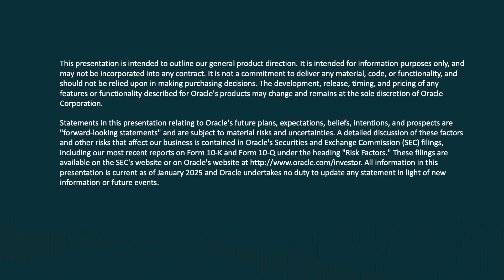OCI Provides AI Infrastructure, Flexibility, and Security: Oracle TV CloudWorld Tour London 2025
Missed out on CloudWorld Tour London? Here are more upcoming events

Rajagopal Subramaniyan, SVP of OCI Networking, joins Oracle TV at CloudWorld Tour London to explain how we’re helping customers scale with Oracle's distributed cloud. We'll also cover how EMEA customers are benefitting from dedicated regions, Oracle's multicloud partnerships, and Oracle's AI infrastructure. Finally, we'll share how customers are leveraging our partnership with NVIDIA to drive greater innovations in AI.